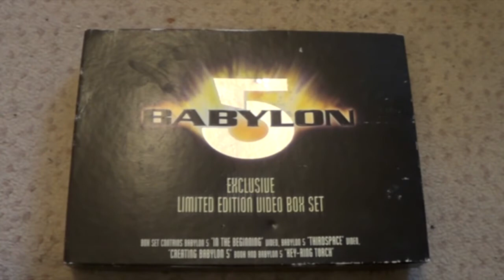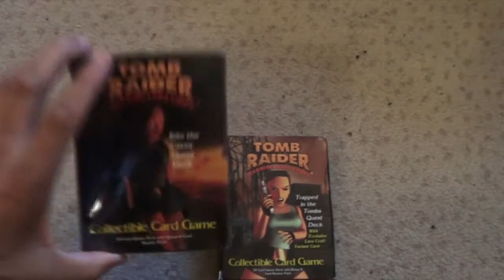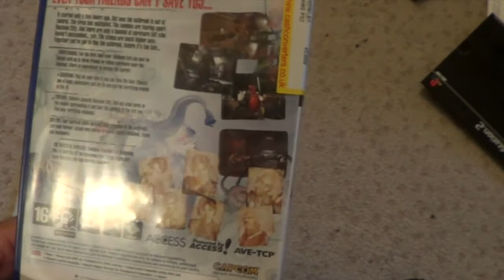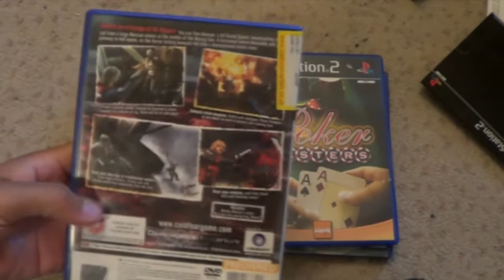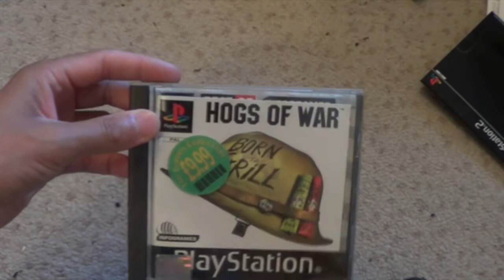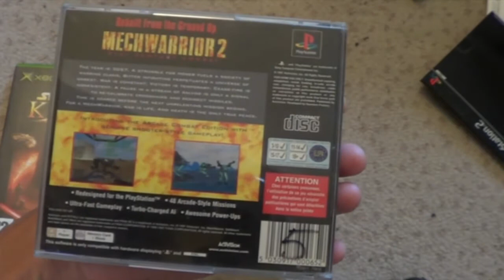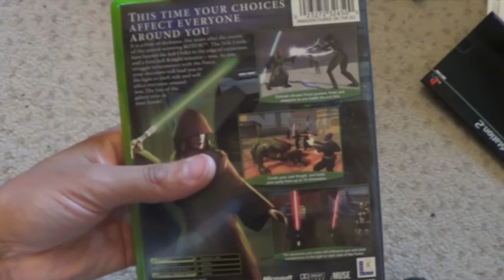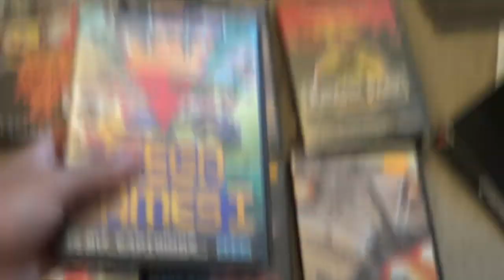RETRO GAMES PICK UP AND FINDS VID 07/08/12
hi heres my new pick up video for aug 07-08-12 not picked up too much enjoy
twitter rich king retro